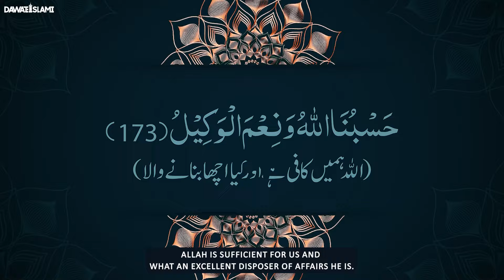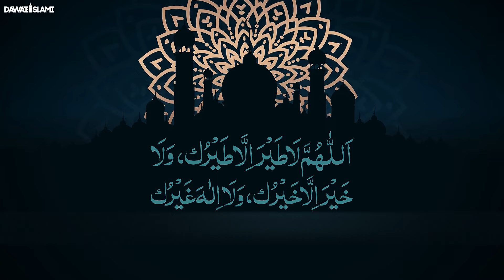Ala Hazrat Ka Btaya Howa Wazifa | Bad Shuguni Or Shaitani Waswaso Se Bachne Ki Dua | Safar Special